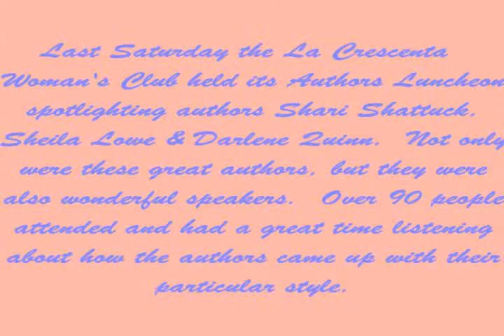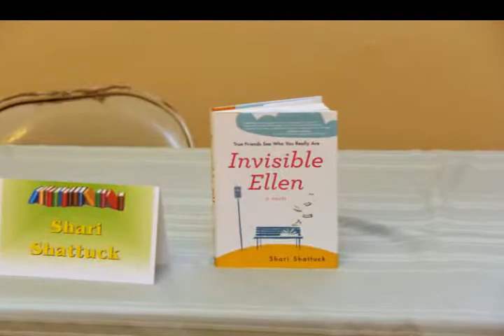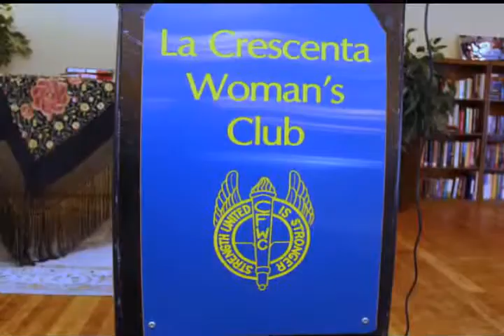LaCanada Woman's Club Author Luncheon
The LaCanada Woman's Club has something for everyone.  Last Saturday they had an Authors Luncheon spotlighting Sheila Lowe, Shari Shattuck & Darlene Quinn. They had a silent auction, book sales and a great luncheon.